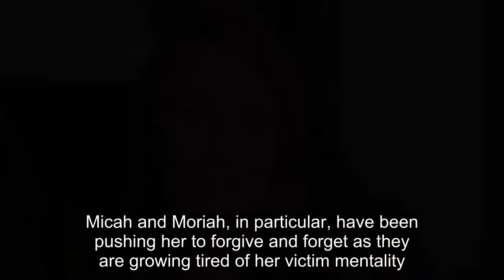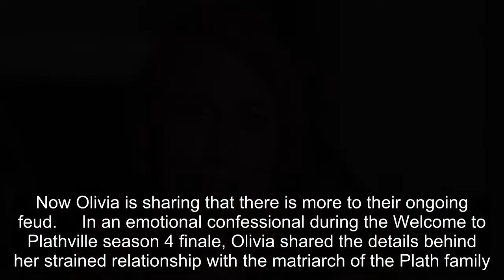What We Know About Kim Plath's Credit Card Fraud According To Olivia